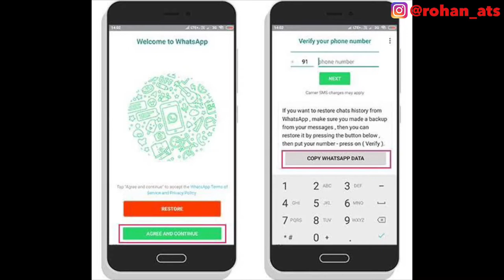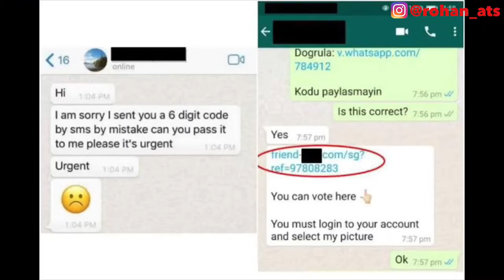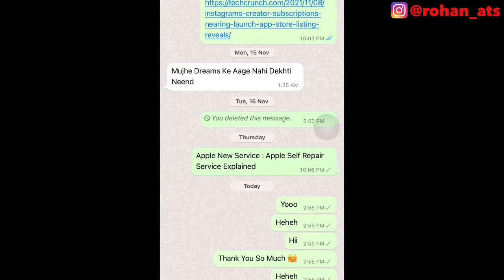2 New WhatsApp Features 2021 | WhatsApp Flash Calls & Message Level Reporting | WhatsApp New Feature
2 New WhatsApp Features 2021 | WhatsApp Flash Calls & Message Level Reporting | WhatsApp New Feature

In this video I am going to tell you about that WhatsApp added to new features which helps to improve your privacy and data.

My Gears